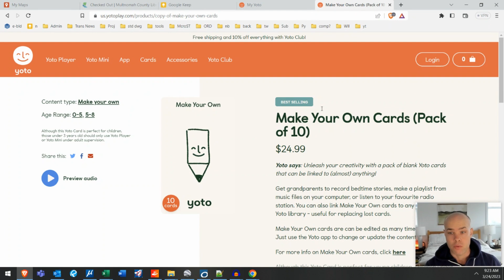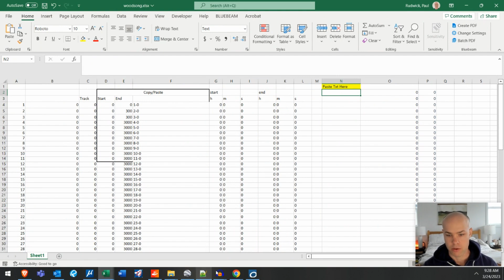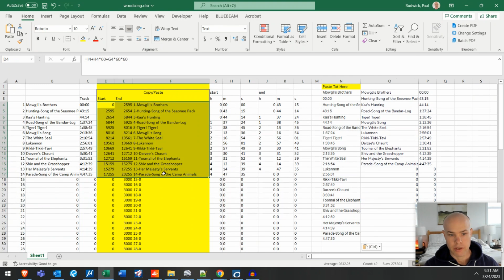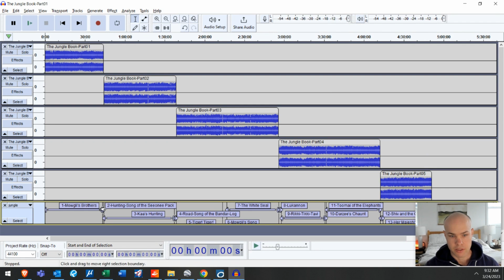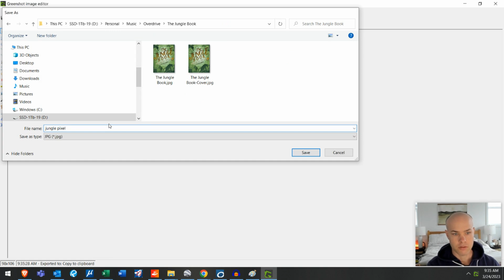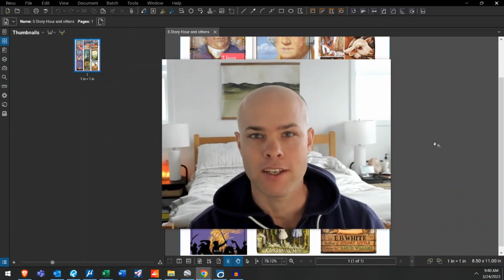Make Your Own Yoto Cards from Library Audiobooks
Hey, how you doing today? Today I wanna show you how to take audiobooks from the library, download them, put 'em onto your yo player. Wow, several steps are required, so let's jump right in.

 Yoda player is the kind of kids MP3 player, and you have the ability to make your own, cards. You can basically put whatever MP3s you want on them. here is my list of playlists of books that I've made

  Most of these are actually from the library, which is awesome, and it's free. so how did I do this?

All right, so I'm gonna go to access this item on my library website.

I'm gonna click on download MP3 audiobook, which is gonna open up a link to my Overdrive app. you might have to do a little bit of digging to find that overdrive app. Now it's asking me where to download. You can see it has five different parts. We're downloading five different MP3 s ranging from about 40 minutes to 80 minutes.

Now this is way too long so we're gonna split these up into smaller tracks. You can see it's downloading here.

Now I'm gonna flip over to  listen and browser, and I'm gonna use this to grab the chapter names. I'm gonna expand this a little bit and I'm gonna zoom out on my screen here and use Google Keep to extract the text from this. So I'm gonna make a couple screenshots here.

And now I'm going to copy this JU book, copy that into Google Keep, and I'm gonna get the last couple chapters here that I couldn't grab. Google Keep has a really cool feature, which is, Grab image text. Basically it grabs the text from pictures and you can see it didn't actually come in perfectly. I need each one of these to be a different line.

Okay, now this should be ready to go.

I'm gonna copy all this and I have a spreadsheet set up.

The spreadsheet is basically going to convert this into a file type that I can use to create labels for another audio software. So I'll just kind of briefly show you how that works.

Now the audio software I want to show you is called Audacity.

I'm gonna go into that folder where I downloaded those MP three s and I'm gonna just copy these in all five of them into my audacity file. This will probably take me a few seconds for them to all load up.

Okay, so now I have five mp3 s in here. I'm going to see them all. I'm gonna hit view track size, fit, height. So now you can see them all here. If I push play, they're gonna play all at the exact same time.  So I wanna stack them end to end.

So I'm gonna go to select all and tracks, line. Tracks end to ends. . Now what I really wanna do is I want to export these based on labels. And so I don't have any labels in here yet, but I'm gonna use that Excel spreadsheet to make labels.

The labels wants three rows a.  an end and a chapter name.

So I'm gonna copy that from Google Keep. I'm gonna right click right here, it drops these in in the right format, and these are based on seconds here.

Now, I'm gonna go to a text file. I'm gonna pace this into my text file, and then this can be imported into that audacity folder.

Let me go to that right folder. Go back to Audacity. Now I'm going to import those labels.

Now you can see I have all these labels at the bottom. This is gonna create an MP3 based on each of the chapter titles.

Okay now, so I'm gonna go to File, export, export multiple, and I'm gonna base it off the labels. I'm gonna drop it in the right folder here.

And I've chosen this to be stereo and I've changed the quality to be 65 to 105 kilobytes per second.

I use label and track name,

okay, while that's going,  I am going to start by making a playlist. I'm just gonna call this the jungle look.

I'm just gonna add one track to kind of get it going here.

So now I'm gonna upload art and once you've added a track, it kind of knows which folder to go to.  The really nice thing about the Overdrive app is it also brings in a couple cover pictures. Bring that one. And I really like to make the pixels, so I'm gonna go to my icons here, upload icon, and I'm gonna right click on this and go to edit.

And I'm gonna actually make this a little bit cooler, so I'm gonna make a screenshot of that right there. And I'm gonna file save this.

Call it Jungle Pixel. Load these out, and now when I pick this, we'll bring in that pixel that I just made, applied all tracks. There we go.

Okay. You can see this is May 14 tracks Instead of the five that originally had

all my 14 tracks in here, I'll often double click on them to make sure they work.

Tiger, tiger. Perfect. Close this and I'm gonna add the rest of the audio to this track.

Open the pixel, apply to all tracks.

Okay. Now that that's done, I can just create the playlist.

And now I could go onto my

app, find the playlist, link it to a make your own card, and there it goes. Now, if you wanna go next level to make some awesome little sticker labels, which I have maybe gotten a little bit into.

You can print them out.

I would highly recommend buying this printable vinyl sticker paper that's waterproof